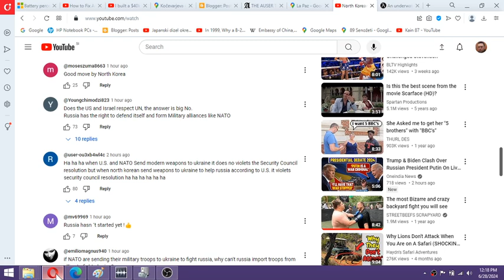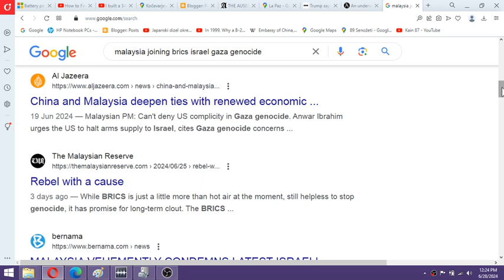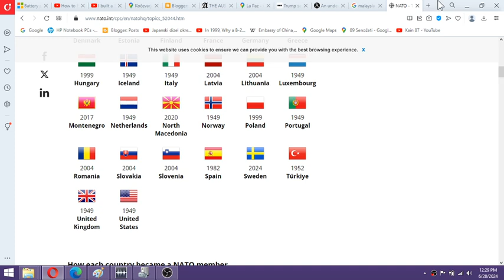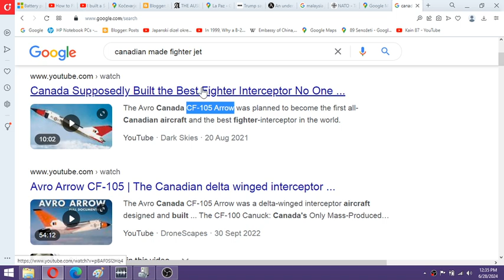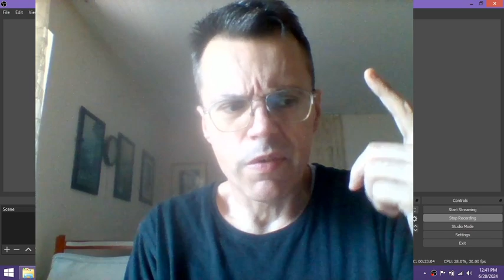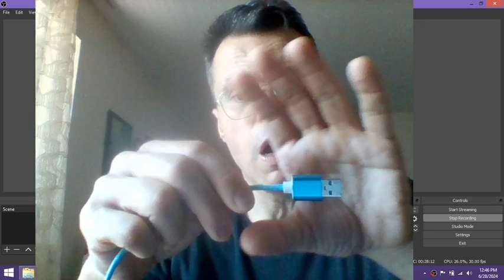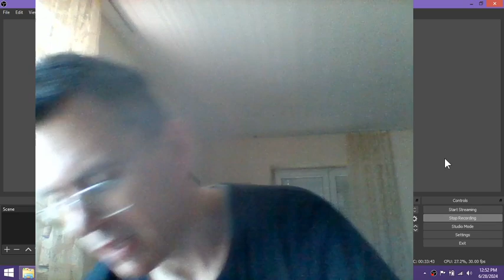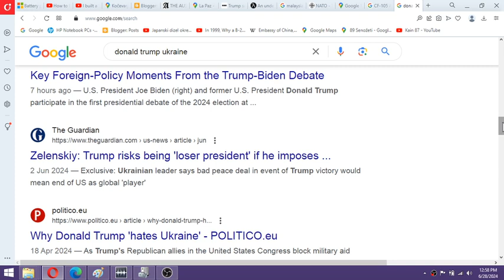American elections 2024 and NATO direction to hell as it goes